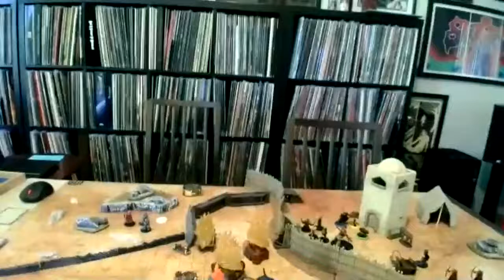Under the Eyes of Zzahsh: Session 5, "Storming the Gates of Jarzoch"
No frills, all brutal, Zoom based D&D game featuring members of the heavy metal art and music community:

Michael C. Hsiung (artist) as Tyralus the 'Trouncer'
Andrea Vidal (lead singer of Holy Grove) as More Barn
Dominic Davi (bassist of Tsunami Bomb) as Norovar Dimmur